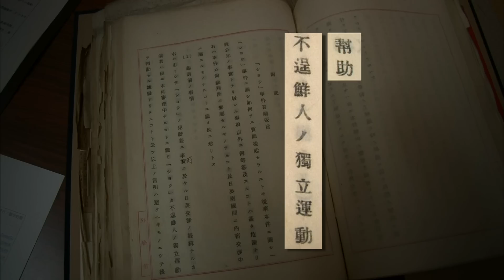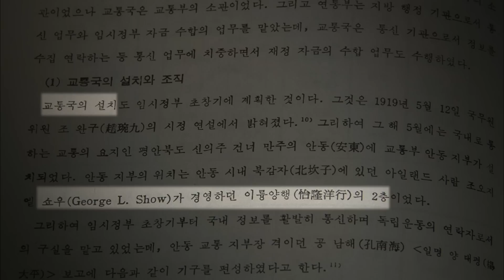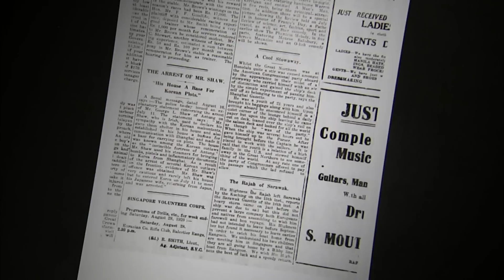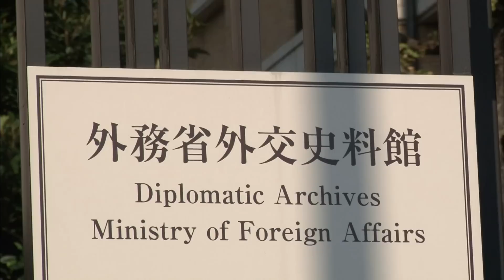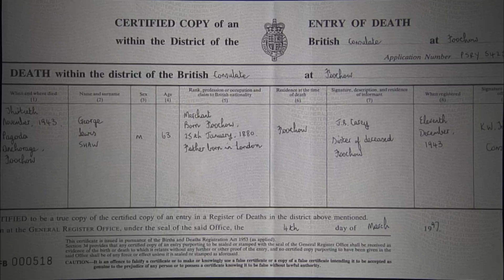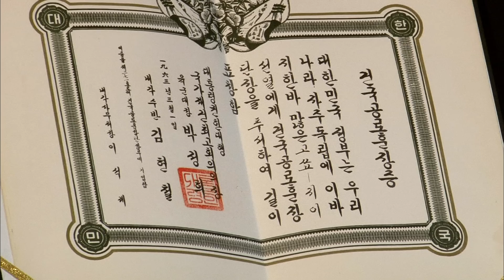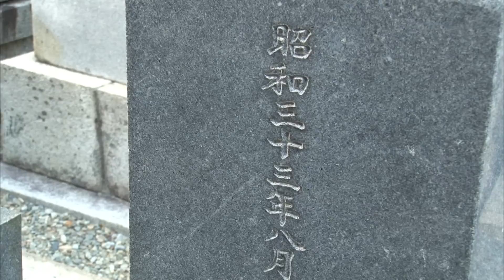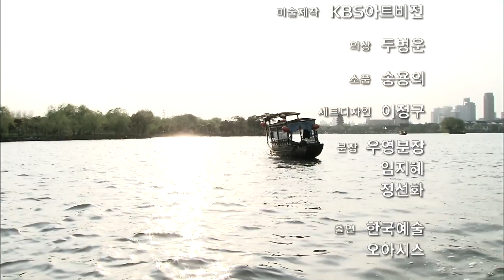발굴추적 50년만에 찾은 훈장 [역사실험] KBS 2012.11.01방송